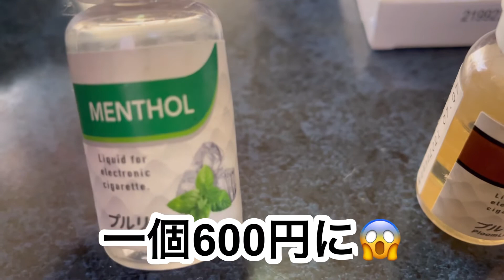ターレスプラス❗️禁煙成功⁉️愛用ターレスのある生活❗️【商品レビュー】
ターレスプラスのご紹介